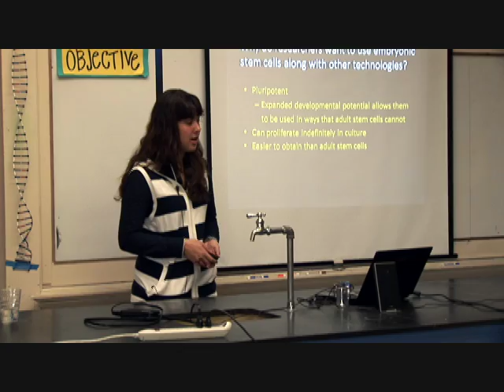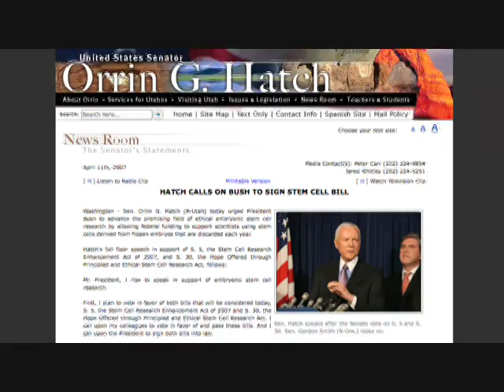The Ethics of Stem Cells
In this video produced by ConnectEd California, Professor Charis Thompson from UC Berkeley explains the ethics debate surrounding stem cell research and what issues future scientists will have to grapple with as the field progresses.